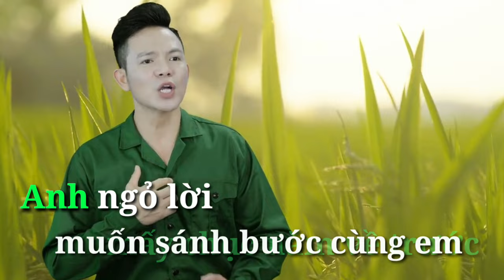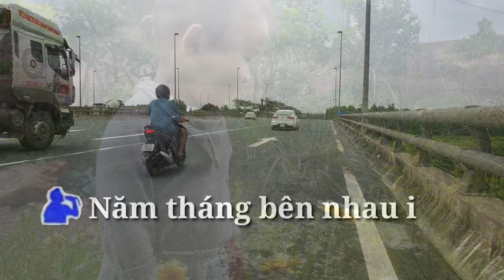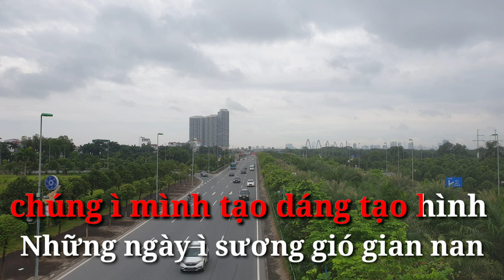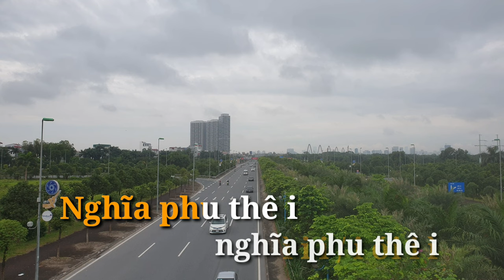karaoke chèo KÝ ỨC MỘT TÌNH YÊU. đường trường bắn thước